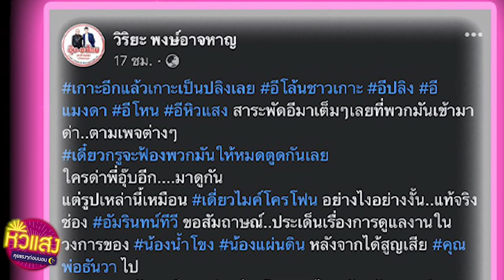Teaser หิวแสงคุยแรงๆก่อนนอน EP.2 |อุ๊บ วิริยะ นักปั้นมือทอง กับฉายาใหม่"เจ้าแม่หิวแสงแห่งปี"